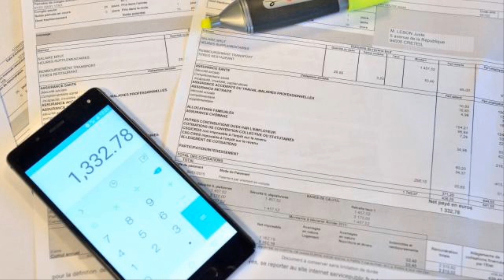L’Assemblée nationale instaure un « droit à l’erreur » face à l’administration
Les citoyens français auront désormais un certain « droit à l’erreur ». L’Assemblée a voté mardi soir l’article phare du vaste projet de loi sur « un État au service d’une société de confiance ». Cet article permettra, sous réserve d’être « de bonne foi », d’éviter des sanctions de l’administration dès le premier manquement, une « révolution du quotidien » selon le gouvernement.